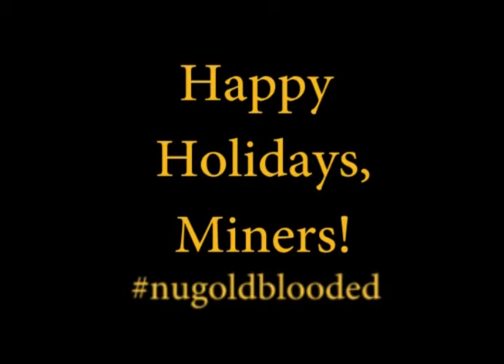Daily Diggins 12-18-15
Show #74 - Enjoy the break Miners!